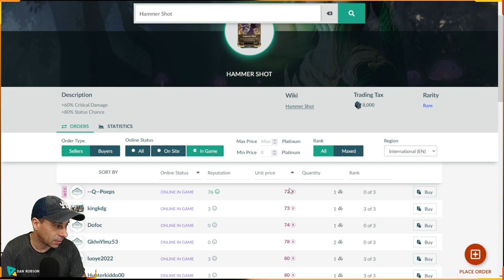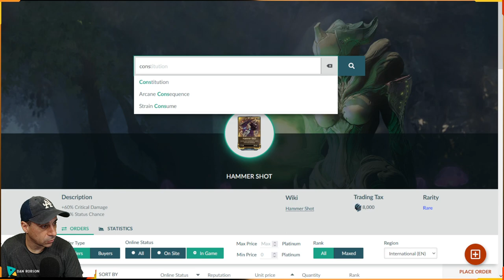Warframe - Farme de Platinas - PESADELO - Mod Hammer Shot para fazer trocar com outros Players